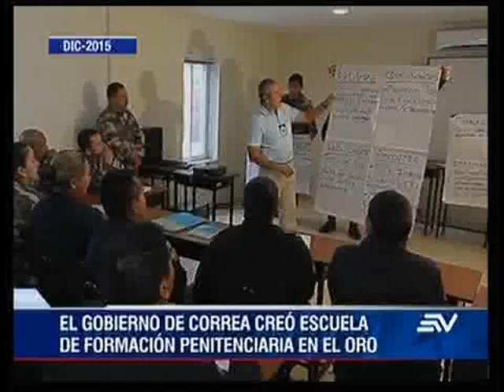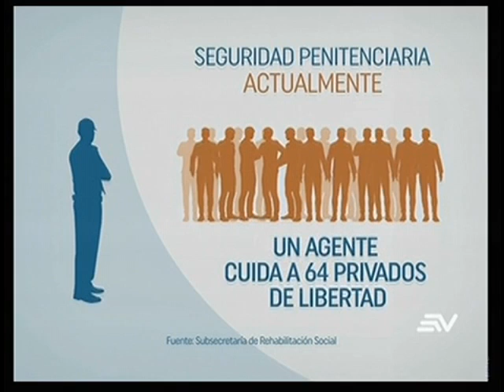Escuela de formación penitenciaria en El Oro permanece cerrada